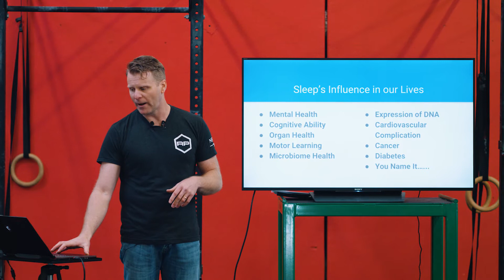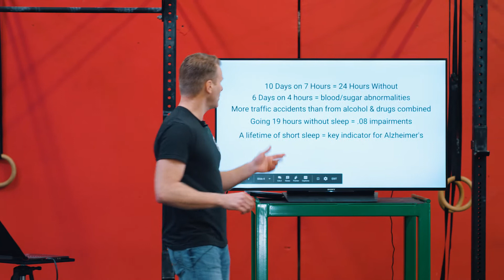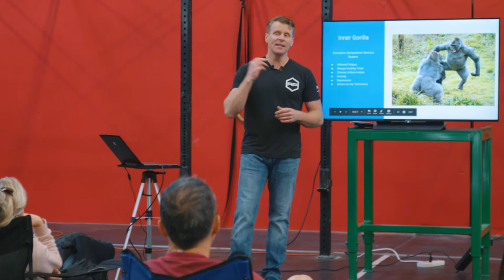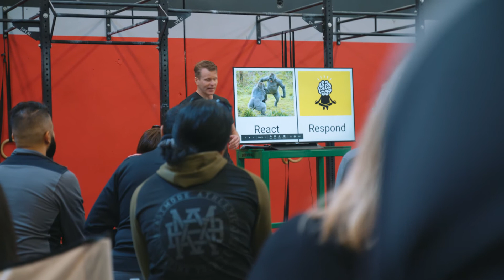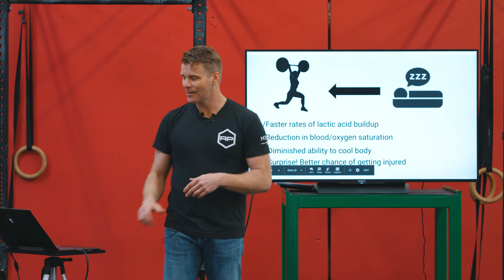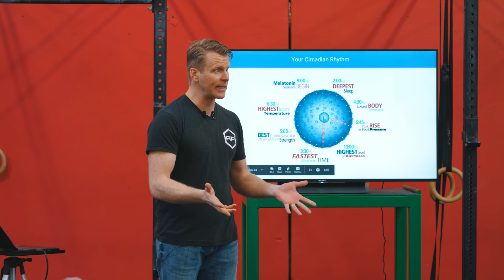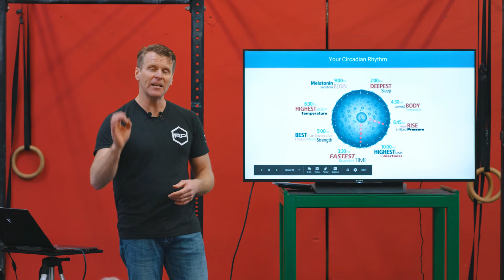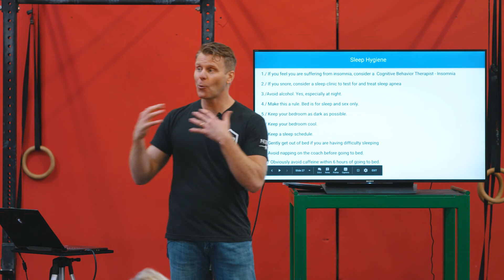Sleep, Stress Management & Fitness